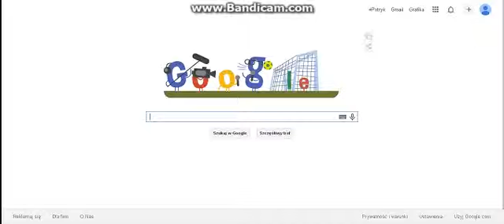PORADNIK - JAK ŚCIĄGNAC MINECRAFT BY ZYCZU